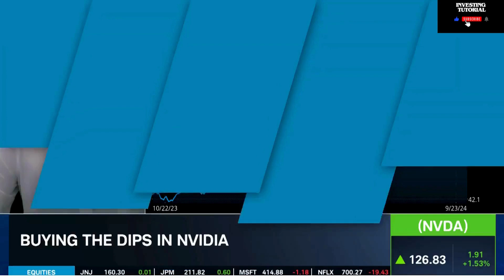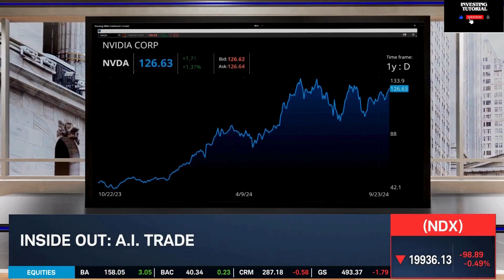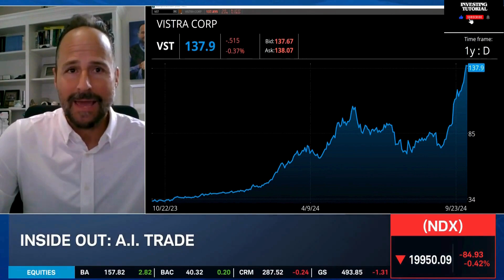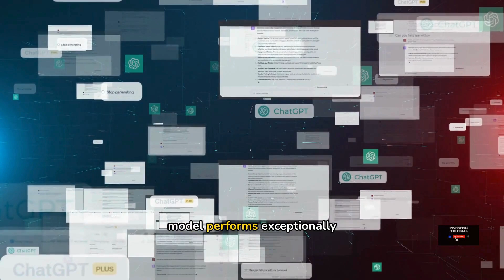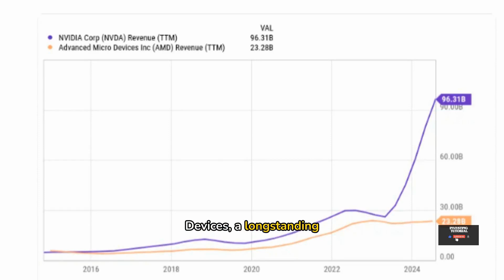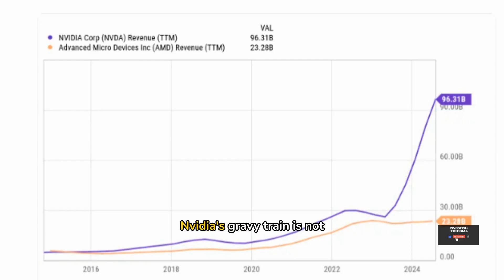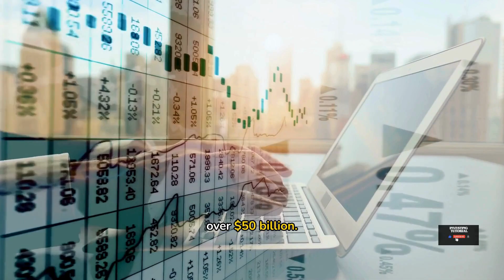Why Analysts are Boosting Nvidia’s Price Target to $155! | Nvidia stock| nvda stock | stock analysis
In this video, we dive deep into the latest analyst reports and market trends that have led experts to raise Nvidia's price target to an impressive $155. Discover the key factors driving this optimistic outlook, including advancements in AI technology, strong earnings reports, and the increasing demand for graphics processing units (GPUs).

We'll explore:

The latest financial results and what they mean for Nvidia's future
Insights from top analysts and their predictions
How Nvidia is positioning itself in the competitive tech landscape
Potential risks and what investors should consider
Whether you’re a seasoned investor or just curious about Nvidia’s journey, this video will provide valuable insights into why this tech giant is gaining traction on Wall Street.

🔔 Join the conversation in the comments below! What are your thoughts on Nvidia’s future?

cnbc today on nvidia
ticker symbol
fin video
jose najarro stock
cnbc
yahoo finance
bloomberg
Fox Business
nvidia latest news
nvda
nvidia
nvda stock
nvidia stock
nvda earnings
nvidia earnings
nvda update
nvidia update
nvda today
nvidia today
nvda stock update
nvidia stock update
nvda analysis
nvidia analysis
nvda stock news
nvda news
nvidia stock news
nvidia news
nvda news today
nvidia news today
news nvda stock
news nvidia stock
nvda stock earnings
stock market
stocks
investing
trading
finvid
trading stocks
stock
msft
tsla
aapl
nvidia stock - nvda update
nvidia stock latest news
nvidia earnings call 2023
nvidia stock earnings call
nvidia stock price prediction
why is nvidia stock going up
nvidia earning call live
nvidia share price prediction
nvidia stock price analysis
stock market
stock market news
finance stock
stocks
nvidia stock update
nvda stock update
nvidia stock news
news nvidia stock
nvidia stock earnings
nvidia stock
nvda stock news
news nvda stock
nvda stock earnings
nvda stock
nvda stock analysis
nvidia news today
nvidia today
nvidia update
nvda news today
squawk on the street
nvda today
nvda update
nvidia news
stock
nvidia earnings
nvidia
trading stocks
nvidia analysis
rivian stock
NVIDIA
nvidia stock
best stocks
how to pick stocks
5 stocks to buy or sell
nvidia
nvdastock
nvidiastockanalysis
undervaluedstocks
stockstobuynow
business news
finance stock
news channel
money tips
financial news
stock market news
stocks
AI,nvda stock
ai stocks
best ai stocks
nvidia news
nvidia stock price
nvda stock news
nvidia earnings
nvda earnings
is nvidia stock a buy
Nvidia
AI advancements
GPU innovations
Nvidia technology
Nvidia AI
Nvidia GPUs
GPU technology
Artificial Intelligence
Nvidia updates
Nvidia news
Nvidia research
AI development
Tech news
Nvidia products